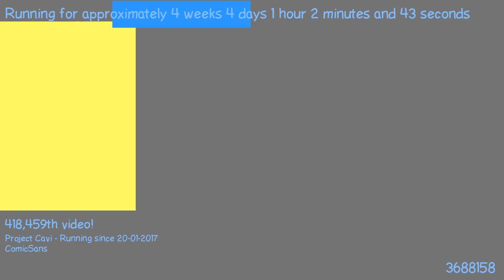1487718413 - Webdriver Cavi - O